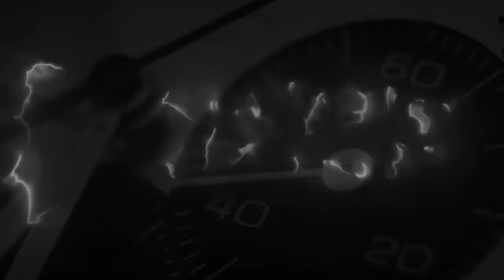Colui che compra solamente orologi extra europei ....